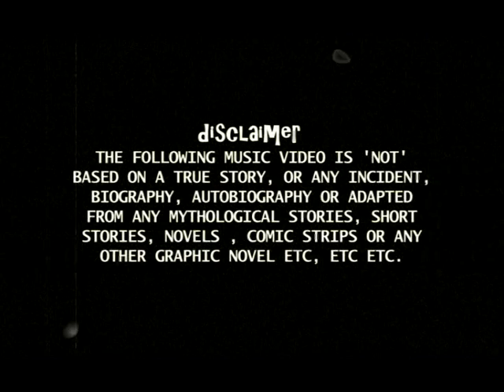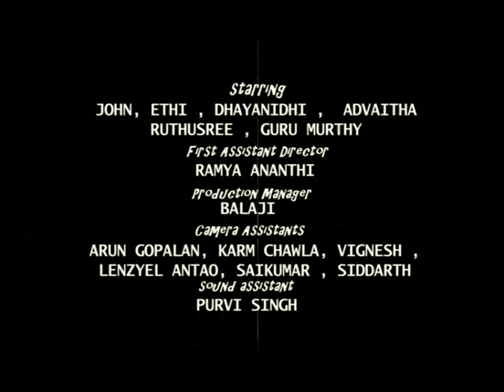Music Video Project From L. V. Prasad Film & Tv Academy Chennai. (2010 Batch)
" Song Of Currency " Directed By Bharani , Director Of Photography : Ravindranath, Music Director : Britto. This Project has been done in Super16 Camera, used Fujji Film Vivid 500 T.
Specially dedicated to Keethu...